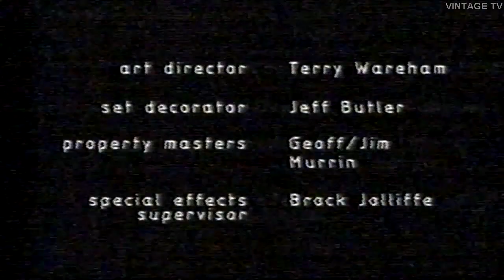Five Continuity (2002)